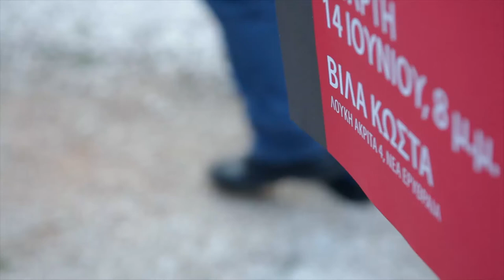Ιφιγένεια Καμτσίδου - Σχέσεις Πολιτείας-Εκκλησίας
Συνταγματική Αναθεώρηση
Ιφιγένεια Καμτσίδου ΑΠΘ, καθηγήτρια Συνταγματικού Δικαίου